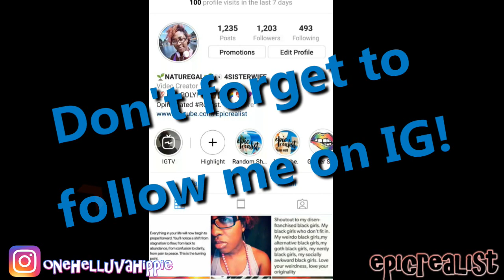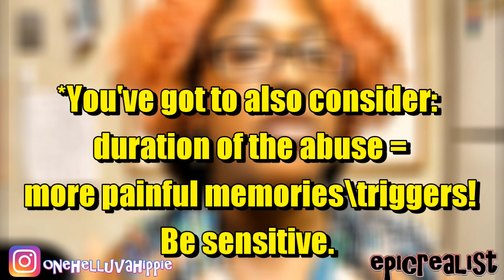☯ "StOp ReLiViNg YoUr TrAuMa!" Insensitive Assholes... | Epic Realist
READ HERE!

supercaliberealisticalwaysfuckingdopechic

Tags: "epic realist" "sexual abuse" "child abuse" molestation "child molestation" "rape" "aftermath" "healing" "PTSD" "depression" "abuse"